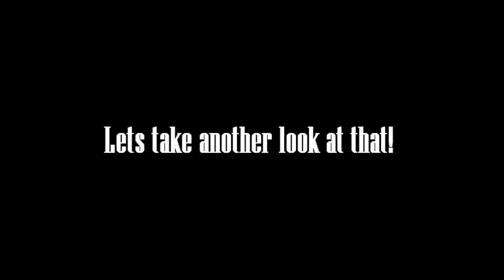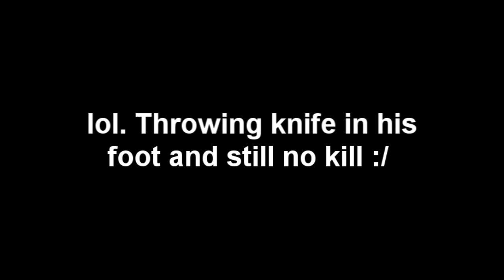Mw2 | Throwing knife fail!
So, i was playing SnD with some friends and i got this throwing knife fail in round winning killcam.. it wasnt going to be something fancy but its still a major fail since the throwing knife hit him!

Dualtage Trailer out soon ! :)